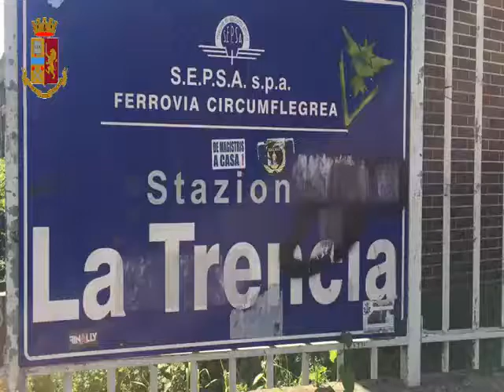Tre denunce per l'aggressione ad una guardia giurata alla stazione della Cumana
Napoli: individuati e denunciati dalla polizia gli aggressori di una guardia giurata nella stazione della Cumana, tre denunciati tra cui un pregiudicato 45enne. Leggi la notizia